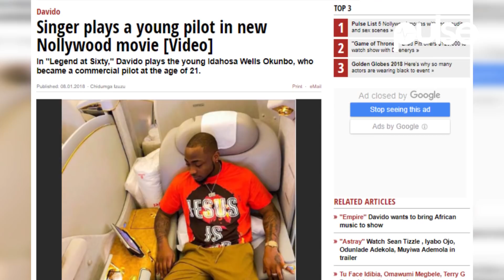Davido Plays Young Idahosa Wells Okunbo in "Legend at Sixty" | Pulse TV News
Davido plays the young Idahosa Wells Okunbo, who became a commercial pilot at the age of 21 in new Hollywood movie "Legend at Sixty".

Titled 'Legend at Sixty', the documentary movie which chronicles the life of the billionaire as a business magnate, investor, philanthropist and trained commercial pilot, is Davido's second
work as an actor.

'Legend at Sixty' also stars Solomon Akiyesi, Maureen Ihua and Charles Awurum.

Davido shared the teaser to celebrate Idahosa Okubo, who turned 60 on January 7, 2018.

In 2015, Davido made his acting debut in the movie "John Zerebe" alongside Gloria Young, Ikey Ojeogwu, Kanfui Danku, Emma Blaq and Mimi Orjiekwe.

Produced by his cousin Ojeogwu, "John Zerebe" was directed by Odiba Alfred. It never made it to the cinemas.

In 2015, when Pulse Nigeria asked if he would consider acting as a career, Davido said: "Never. I think if it weren't for him (pointed at cousin and producer of movie), I would never do it. But I had fun doing it."

In 2016, the singer had indicated his interest to be a part of the hit TV show "Empire," after Taraji P Henson commended his song "How long' featuring Tinashe.

Other singers who have featured in a Nollywood movie include Sean Tizzle, Phyno, Peter Okoye, 2Face Idibia, Ice Prince, Banky W, Vector among others.